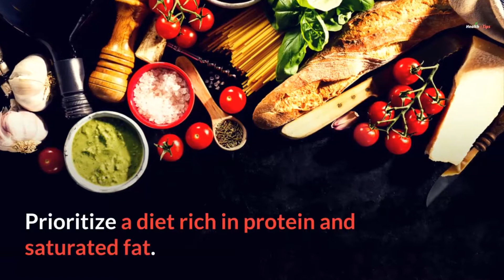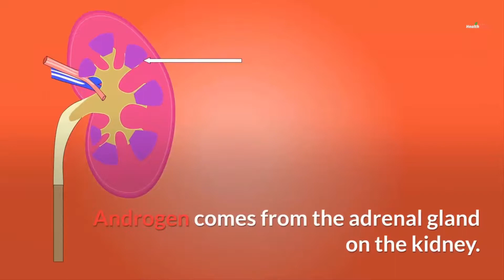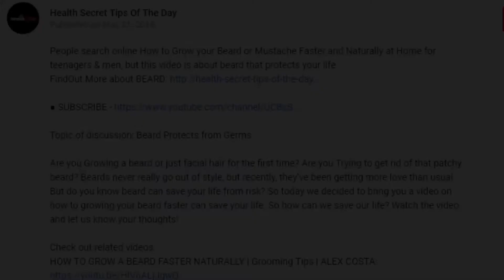How To Grow Facial Hair Protect You That No One Has Ever Told You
People search online How to Grow your Beard or Mustache Faster and Naturally at Home for teenagers & men, but this video is about facial hair that protects your life.

Topic of discussion: Facial Hair protects from germs.

Are you Growing a beard or just facial hair for the first time? Are you Trying to get rid of that patchy beard? Beards never really go out of style, but recently, they’ve been getting more love than usual. But do you know beard can save your life from risk? So today we decided to bring you a video on how to growing your facial hair faster can save your life. So how can we save our life? Watch the video and let us know your thoughts!

On our channel you will find videos about health, fitness, secret tips that you didn't get any where before!